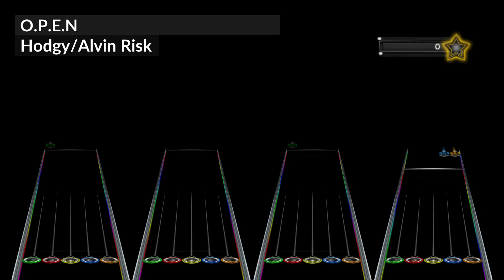O P E N With All 4 Parts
I am now releasing a new Chart called O.P.E.N and I have 4 bots to show what chart you get.

My Music: mixkit.co